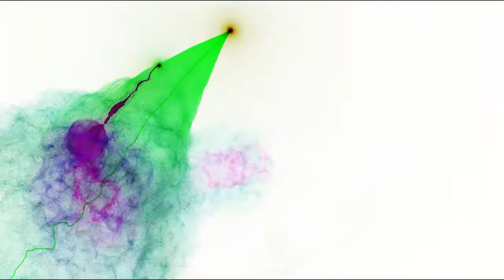Succumbing by Aircraft of Tomorrow.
From our album 'Alas Euphoric'.

Aircraft of Tomorrow is an audio visual project by Paul Woodfull who does the music and the visual artist Alastair Keady.